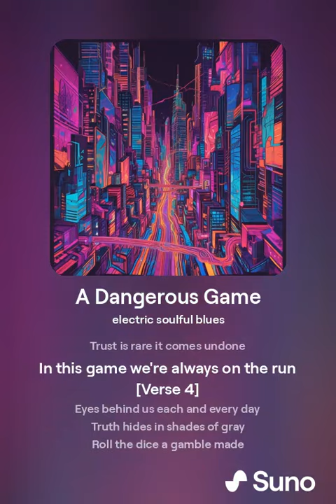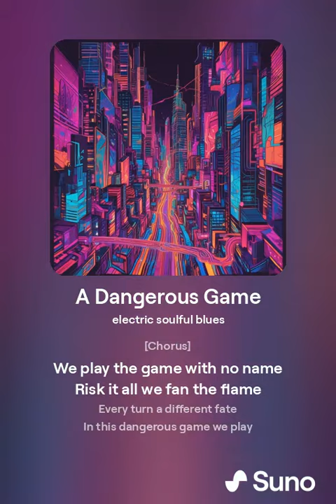a dangerous game